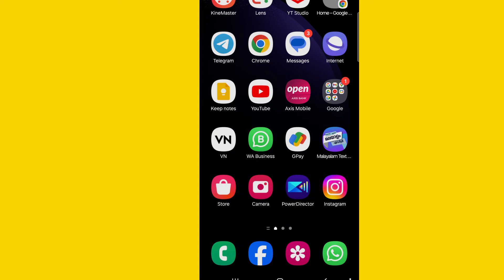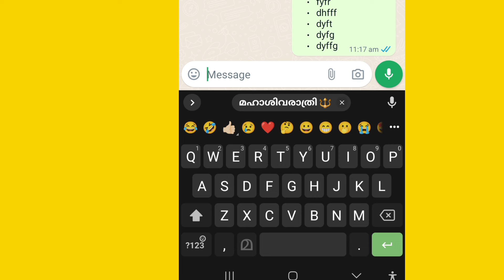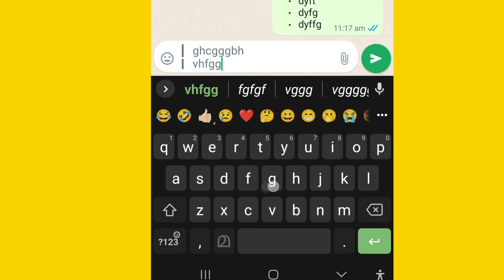വാട്സ്ആപ്പ് കീബോർഡിൽ പുതിയ ഫീച്ചർ വന്നിട്ടുണ്ട്